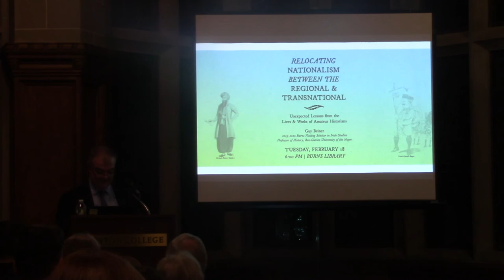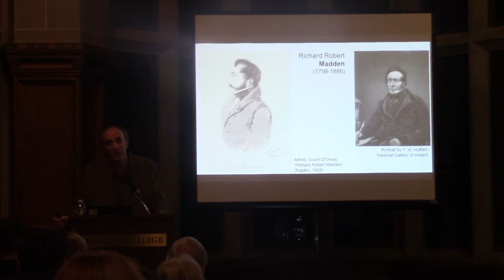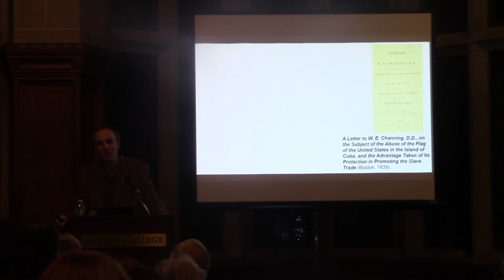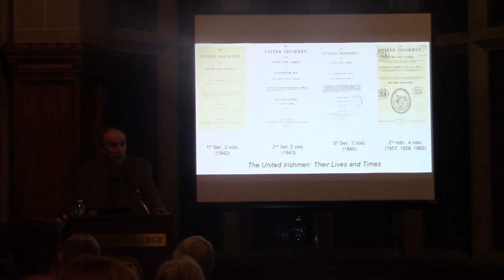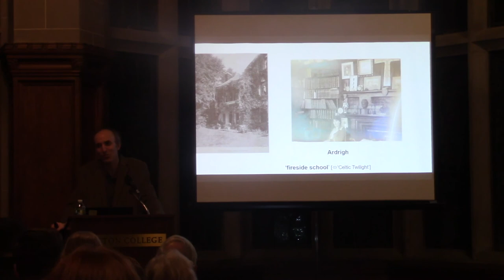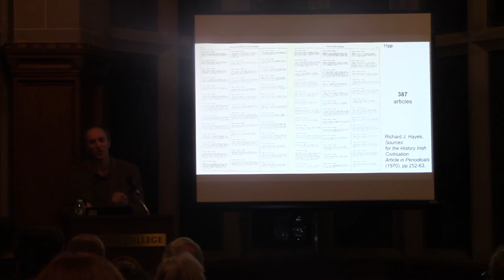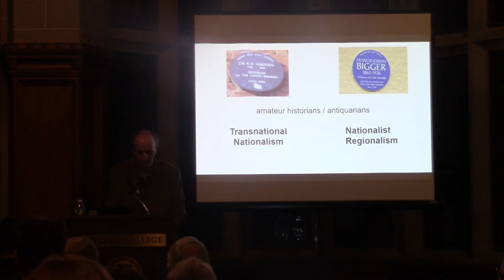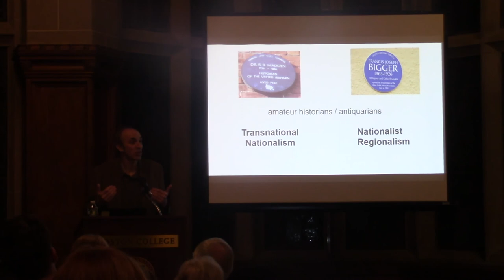Guy Beiner, Fall 2019 - Spring 2020 Burns Visiting Scholar in Irish Studies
Guy Beiner, Professor of History at Ben-Gurion University of the Negev in Beer Sheva, Israel, Fall 2019 - Spring 2020 Burns Visiting Scholar in Irish Studies

Relocating Nationalism between the Regional and Transnational: Unexpected Lessons from the Lives and Works of Amateur Historians

This lecture explores how current discussions on the place of Ireland and Northern Ireland in Europe and the wider world may benefit from a reappraisal of two largely-neglected Irish intellectuals: Richard Robert Madden (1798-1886) a Dublin-based Catholic physician, novelist, journalist, colonial administrator, abolitionist and historian, and Francis Joseph Bigger (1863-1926), a Belfast-based Protestant solicitor, naturalist, social reformer, cultural revivalist and antiquarian.

John J. Burns Library, Boston College